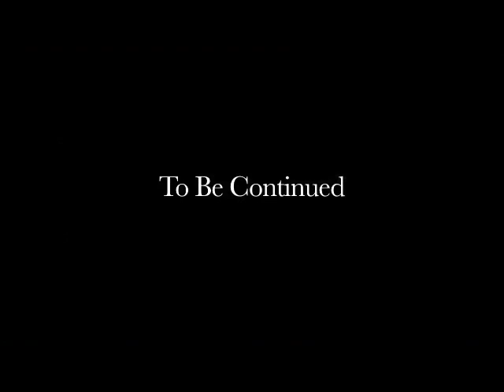John and Molly - Episode 1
A new film by John Dunsworth